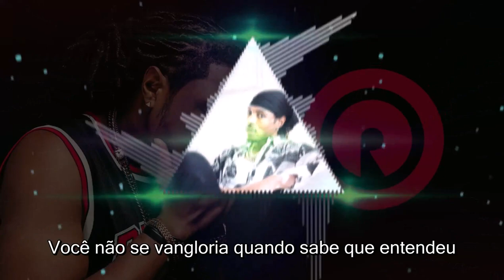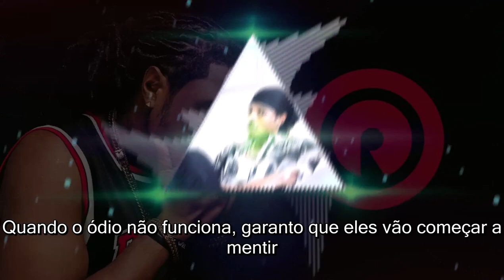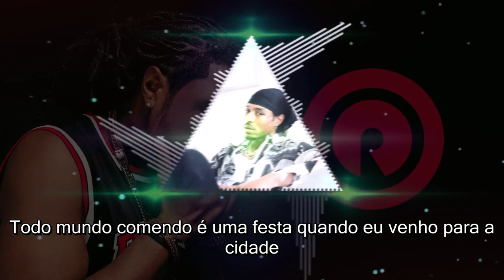Aha Gazelle - Tear It Down (Legendado - Traduzido) 2021 - Rap Gospel Internacional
Aha Gazelle - Tear It Down (Português - Tradução) 2021 - Rap Gospel Internacional